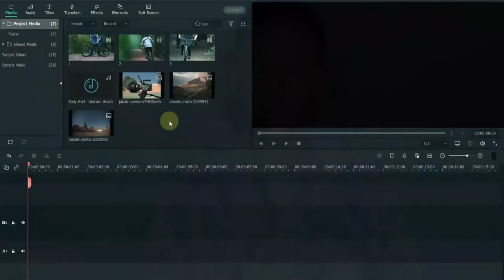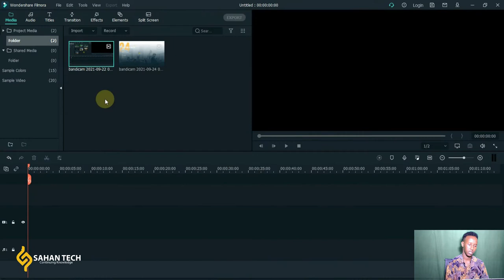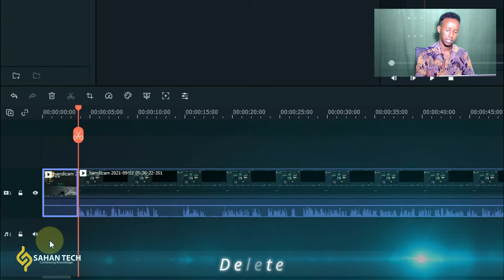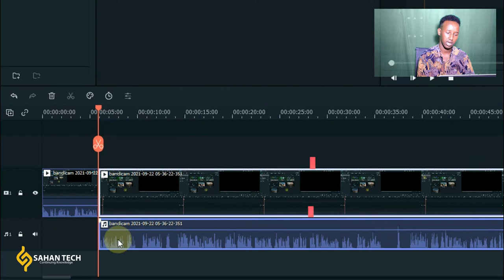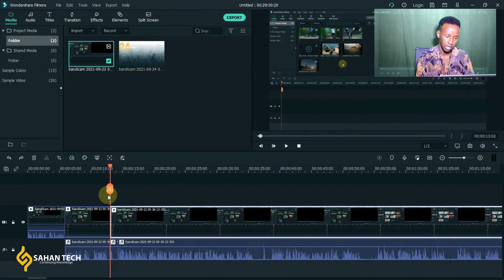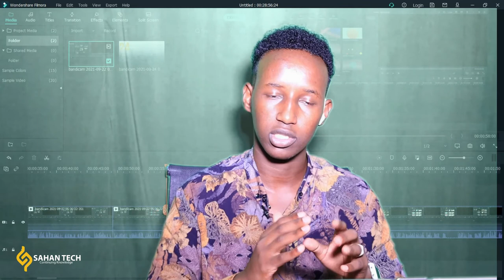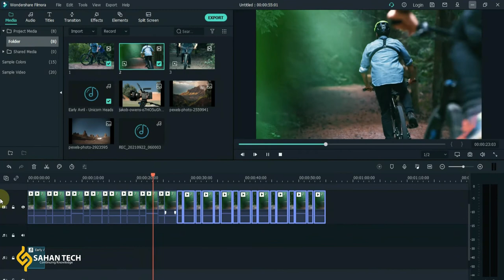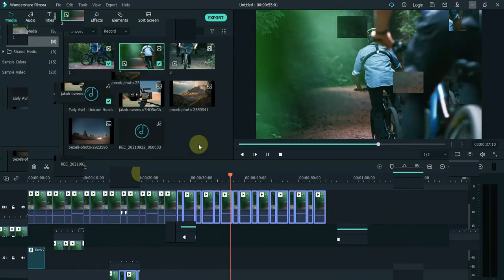Part 5 Learning Video Editing | Split Video Wondershare Filmora